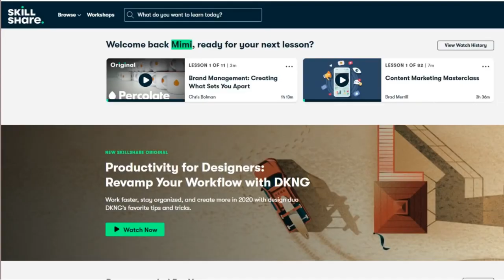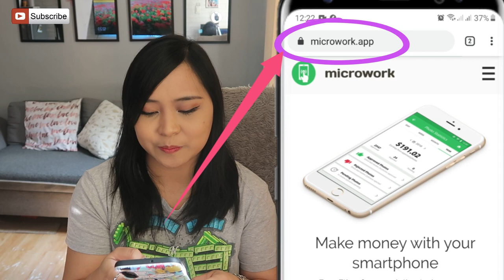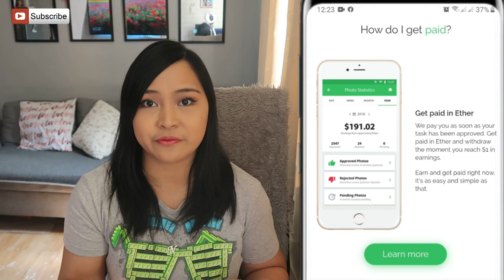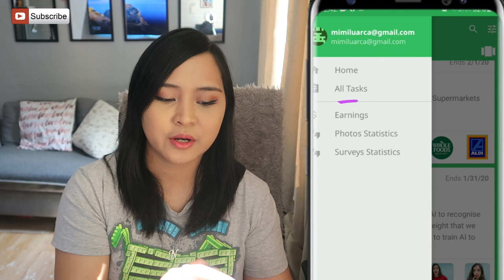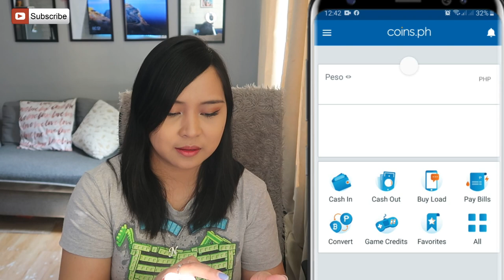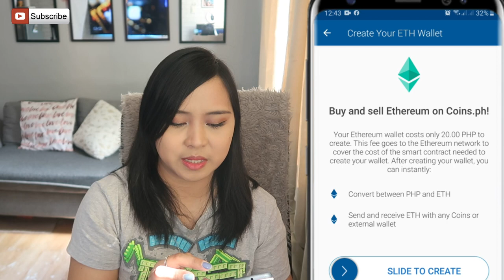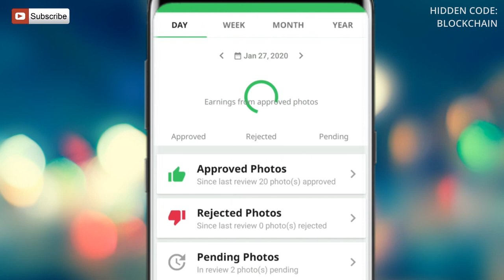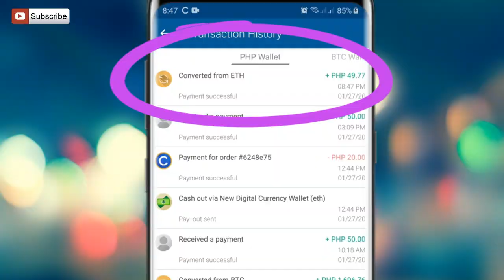Earn Online Just by Taking Photos! | Small Online Jobs | Earn from Home PH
Earn Online Just by Taking Photos! The first 500 who click the link will get 2 free months of Premium Skillshare and explore your creativity

➤ P50, Maya, Use code: VY3PQ0DMJ8QW
➤ P50, Seabank: Use Code: RM764705
➤ P30, Diskartech: Use Code: ABBE1365